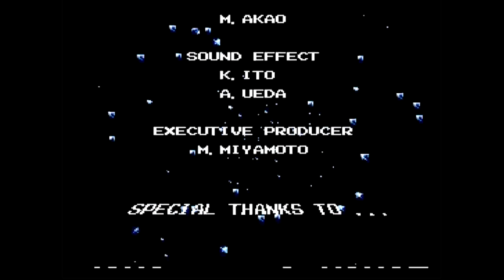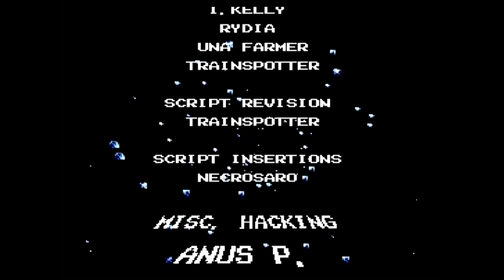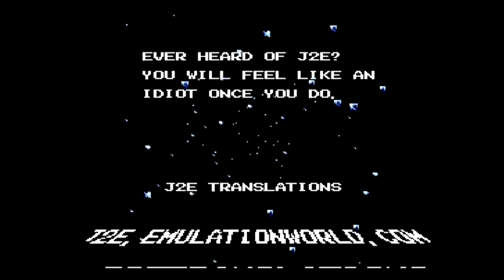Final Fantasy IV: Part 30 The End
Hello friends and neighbors, it's Thedagem here to play Final Fantasy IV.  This is a translated rom I got from the internet of the Japanese release of Final Fantasy IV.  The translation is supposedly better in this version, and some things might be slightly different, but this is the same game as Final Fantasy II on the Super Nintendo.  It is indeed the fourth game in the series as the original 2 and 3 were Japanese releases only.  This is part thirty where I finish off Zeromos once and for all and finish the game.  I also give a rating for different sections at the end.m. Enjoy.